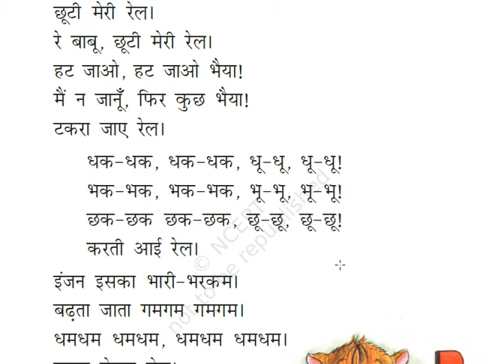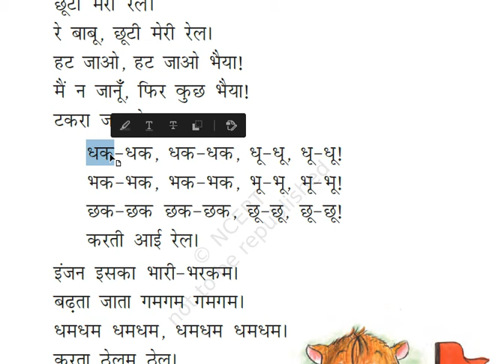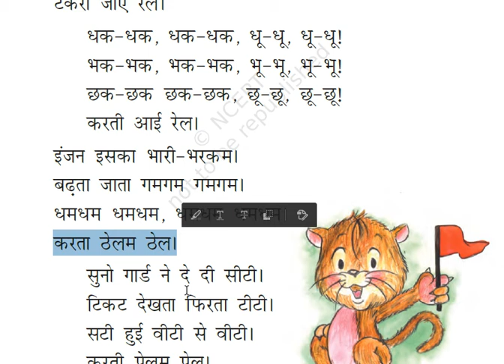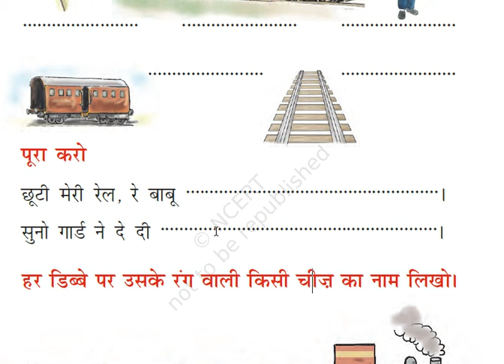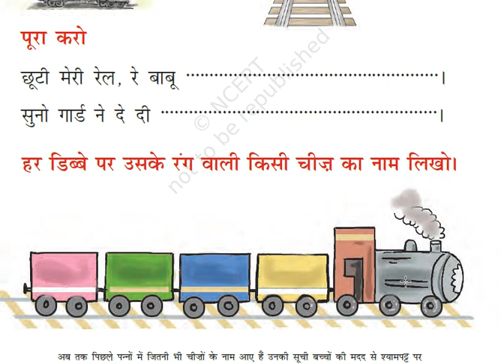Class 1 Hindi Ch-6